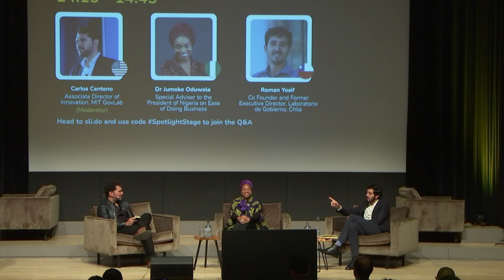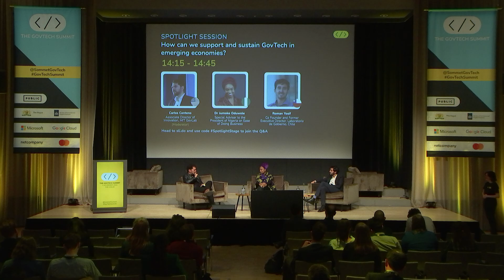How can we support and sustain GovTech in emerging economies?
The approach taken to public sector digitalisation and implementing GovTech solutions differs across countries and regions. The relevant strategies and systems for digitalisation in a developed market are not necessarily appropriate when it comes to emerging markets. This discussion focused on the possibilities and challenges associated with public sector digitalisation and GovTech in emerging economies - sharing best practices and case studies on what to focus on in digital transformation within emerging economies.

Moderator:
Carlos Centeno - Associate Director, MIT GovLab

Speakers:
Dr. Jumoke Oduwole - Special Advisor to President of Nigeria on Ease of Doing Business
Roman Yosif - Co Founder and Former Executive Director, Laboratorio de Gobierno, Chile